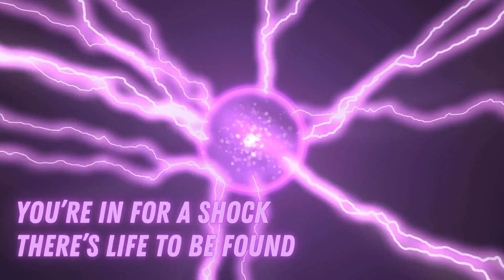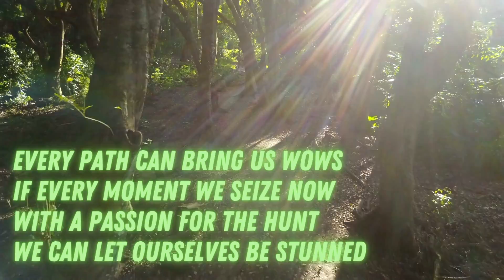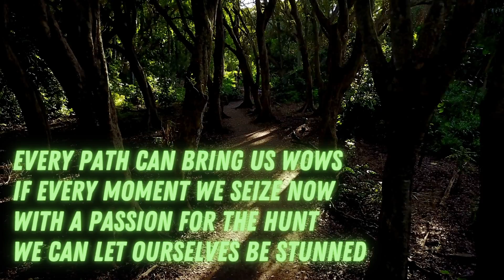Dustin Duby K B&C Final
Boards & Chords!!! A virtual music festival celebrating and showcasing nonspeaking songwriters from all over the world!

Hosted by I-ASC and Unrestricted Interest. All songs written, produced and created by nonspeakers.